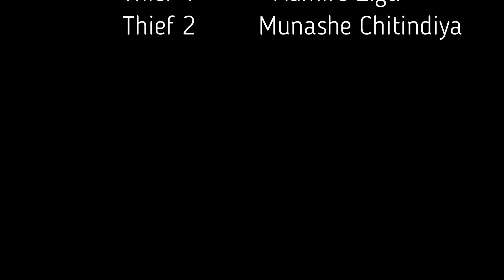NDAFUNGA ZIMBABWE SEASON 1 EPISODE 1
After Being Robbed in CAPE TOWN  Babamunini thinks of going back to Zimbabwe